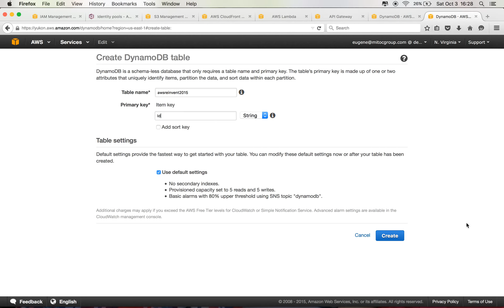AWS re:Invent 2015: Demo Part 7 - Amazon DynamoDB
Demo (part 7) at AWS re:Invent 2015 - Amazon DynamoDB